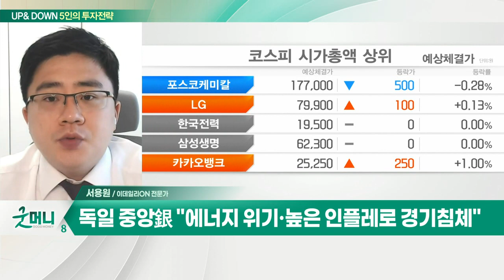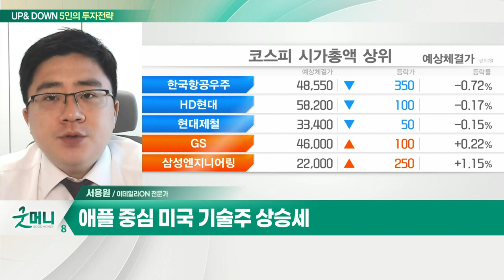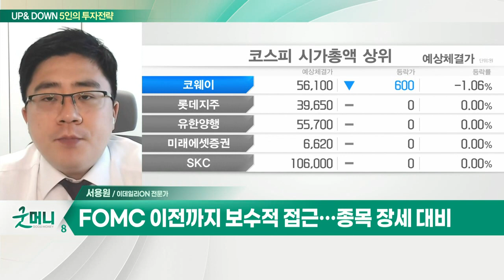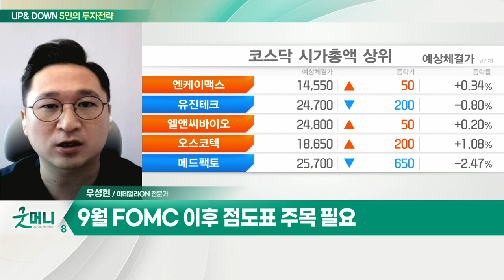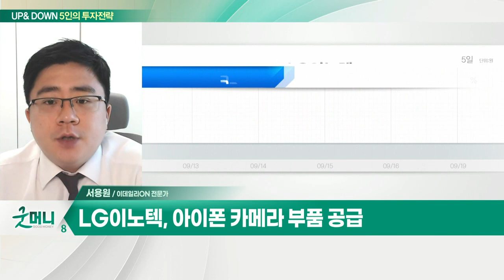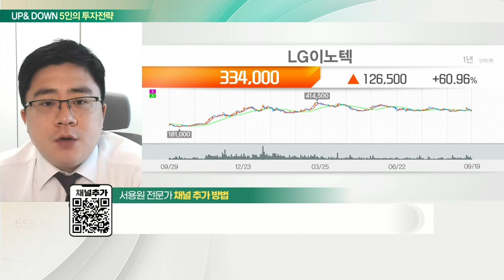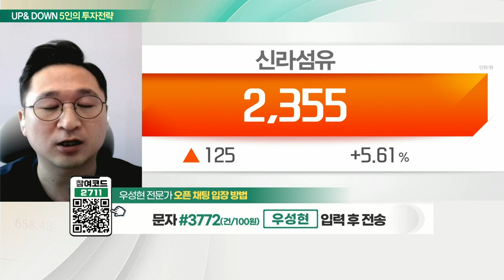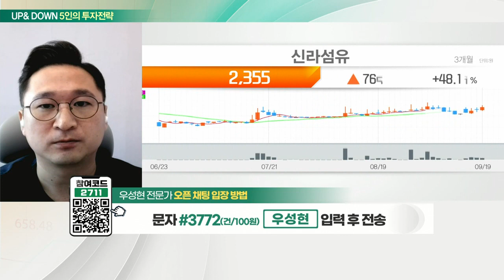LG이노텍... '고가 라인' 프로 예약 전작보다 호조 / 신라섬유... 품절주 테마 하락장 움직임 _UP&DOWN 5인의 투자 전략 (20220920)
Q. 비관 커지는 증시, 지금 필요한 전략은?
- 독일 중앙銀 "에너지 위기·높은 인플레로 경기침체"
- 美 증시, 저가 반발 매수세로 상승… 백신주 하락
- 애플 중심 미국 기술주 상승세
- FOMC 이전까지 보수적 접근… 종목 장세 대비

Q. 심상찮은 美 국채금리 폭등… 국내 증시 영향은?
- 美 10년물 국채금리 장중 3.5% 돌파
- 美 장단기 국채금리 역전현상 심화
- 미중 갈등 재점화 국면에 투심 위축
- 9월 FOMC 이후 점도표 주목 필요

- 아이폰 카메라 부품 공급
- '고가 라인' 프로 예약 전작보다 호조
- 애플의 폭스콘에 생산라인 교체 지시
- 아이폰 매출이 80% 차지
- 33만원 박스권 하단 매수 접근 유효

신라섬유(001000)
- 부동산 임대업·휴대폰 판매사업 등 영위
- 품절주 테마 하락장 움직임
- 지수 기술적 반등 시 매매 유효